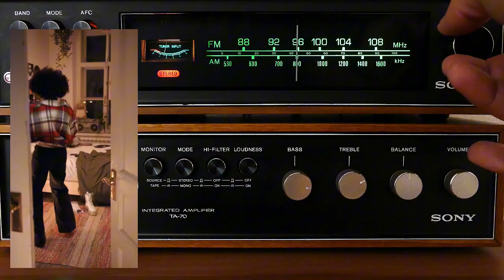CLASSIC R&B JAMZ RADIO Soulful Sound All Around Town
Thanks to @RawTalkCulture